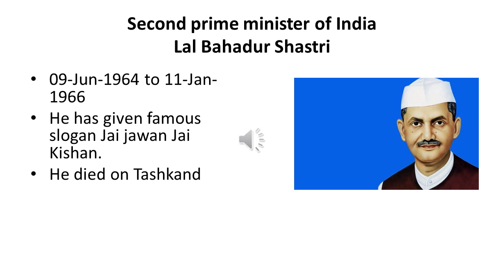List of prime ministers of India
Here you will get list of prime minister from first of last.